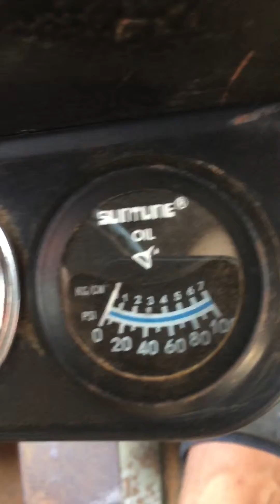Cold Starting Waterlogged Engine: Restored To Life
Watch the vacuum power pull in 93 octane into a water damaged engine!